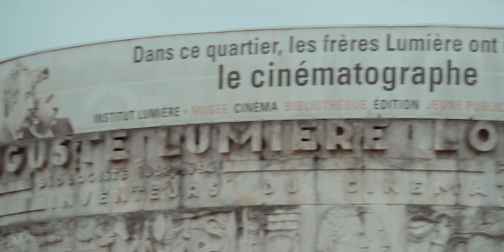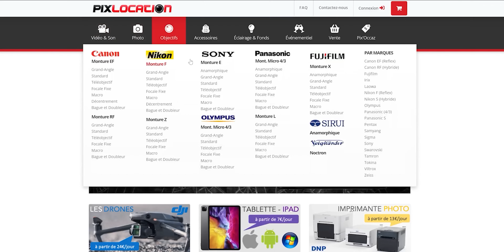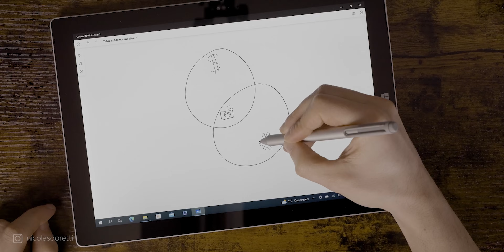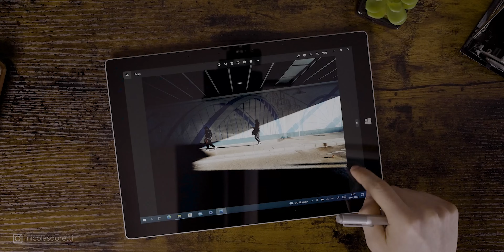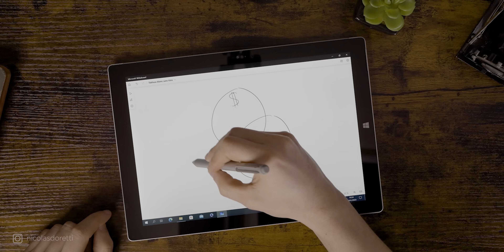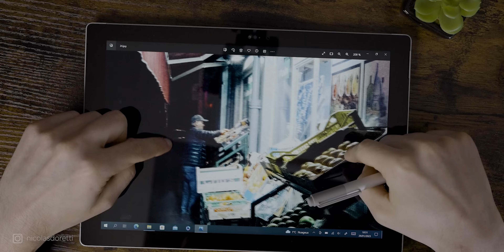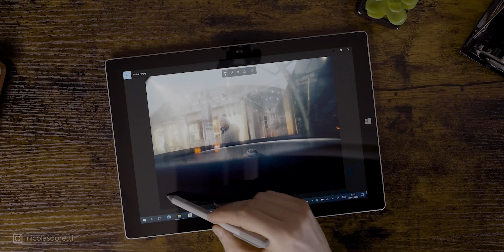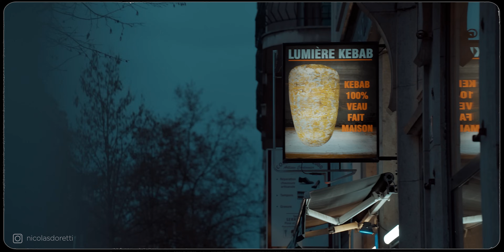Voilà le meilleur appareil pour la Photo de Rue, démonstration en POV !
Comment trouver le meilleur appareil photo pour la photo de rue? J’ai établi une méthode ultra scientifique, et je te l’expose aujourd’hui.

⏱ TIMECODE ⏱

00:00 | Introduction
00:44 | Ma méthode scientifique
01:40 | Variable 01 : l’argent
04:21 | Variable 02 : le matos
07:31 | Variable 03 : l’autotélisme
11:41 | L’appareil parfait pour la photo de rue